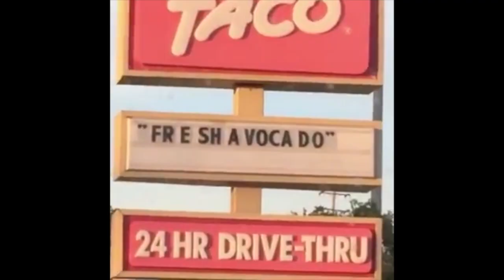Scentsy Cars Warmer & Scent Unboxing & Review + HUGE Wax Bar Haul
Today we're taking a look at the brand new Disney Cars Warmer!!! My son joins me as we unbox the new warmer and take a first sniff of the Scent "Radiator Springs". We've been looking forward to this one for a few weeks, so glad we finally have it in hand!

I also took advantage of the July sale and grabbed up a HUGE wax bar haul. We'll take a look through the bars and I'll tell you which ones are my favs!